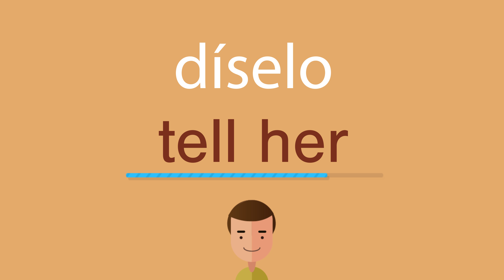Cómo se dice díselo en inglés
¿Cómo se dice correctamente díselo en inglés? Escuche con nosotros.
¿Cuál es la traducción correcta de la palabra díselo del español al inglés? Habla como los americanos. Además, ¿cómo escribir correctamente la palabra tell her?

¡Gracias!